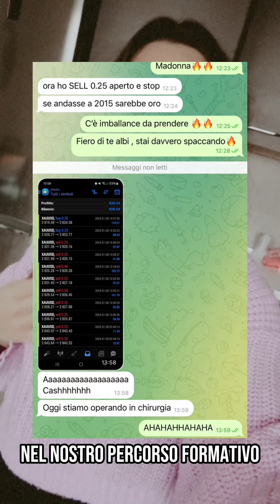La nostra REALE esperienza con i BUSINESS ONLINE 💰❤️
💰Vuoi guadagnare anche tu ?❤️